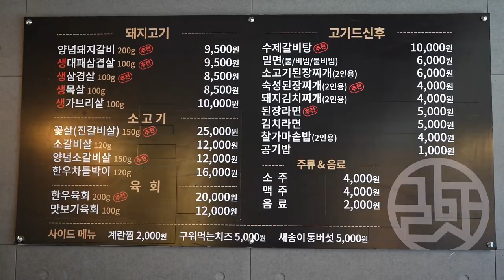부산, 대연동 줄서서 먹는 돼지 갈비 한국 부산 TOP 맛집 / Top restaurant in Busan, Korea, with pork ribs in line.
줄서서 먹는 갈비  맛집이라고 무조건 다 맛있을까?
줄서서 먹는 삼겹살 맛집이라고 누가 먹든 다 맛있을까?
경성대부경대역 근방에 위치한 고기집. 뷰뷰가 다녀왔습니다!

00:00 인트로
00:32 매장모습
01:25 고기 굽기 시작
02:47 먹방 시작

메뉴

양념돼지갈비 200g : 9,500원

생대패삼겹살 100g : 9,500원

생 삼겹살 100g : 8,500원

꽃살 (진갈비살) 150g : 25,000원

소갈비살 120g : 12,000원

수제 갈비탕 : 10,000원

밀면 (물/비빔/물비빔) : 6,000원

숙성된장찌개 : 4,000원

돼지김치찌개 : 4,000원

Do you think every good restaurant in line will be delicious?
It's a good restaurant to eat in line. Will it taste good no matter who eats it?
Meat restaurant located near Gyeongseong Daebugyeongdae Station.
 I've been to the view is back!!

Menu

Seasoned pork rib 200 g: KRW 9,500

Raw plane pork belly 100 g: KRW 9,500

Raw pork belly 100 g: KRW 8,500

Flower petal (dark rib meat) 150 g: KRW 25,000

Beef rib meat 120 g: KRW 12,000

Handmade Short Rib Soup: KRW 10,000

Wheat side (water/mixed/water mixed): KRW 6,000

Doenjang stew: KRW 4,000

Pig Kimchi Stew: KRW 4,000

🔎 위치 -부산 남구 수영로 346번길 12 태림빌 1층

부산맛집
부경대맛집
경성대맛집
부산갈비
대연동갈비